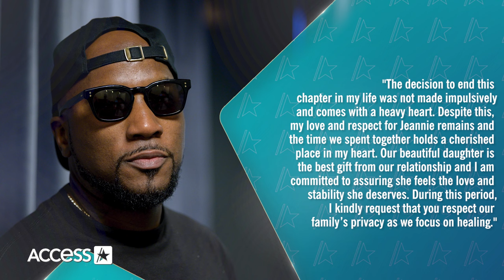Jeezy Has ‘Love & Respect’ For Jeannie Mai Amid Divorce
Jeezy is breaking his silence on his split from Jeannie Mai. On Thursday, one month after filing for divorce from "The Real" host, the rapper released a statement regarding their breakup. "The decision to end this chapter in my life was not made impulsively and comes with a heavy heart. Despite this, my love and respect for Jeannie remains and the time we spent together holds a cherished place in my heart," he wrote. "Our beautiful daughter is the best gift from our relationship and I am committed to assuring she feels the love and stability she deserves. During this period, I kindly request that you respect our family’s privacy as we focus on healing." Jeannie hasn't publicly commented on the split yet, but she did share an Instagram post on October 11 that read, "Sometimes you need to take a break and disconnect to heal." Jeannie and Jeezy got married in 2021 and welcomed their daughter Monaco in January 2022. The rapper filed for divorce on Sept. 14.